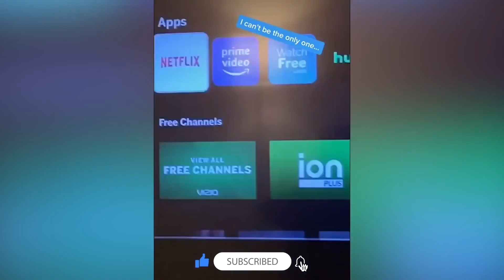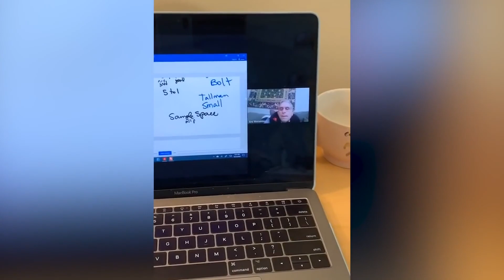Top Most Viral Moments 2023| Funny Clips | CRC24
new funnyshorts Welcome to CRC24 Studios Official – your perfect fun stop with unlimited entertainment ranging from all age groups.Scroll down to watch our best comedy sketches that can bring you chuckles.